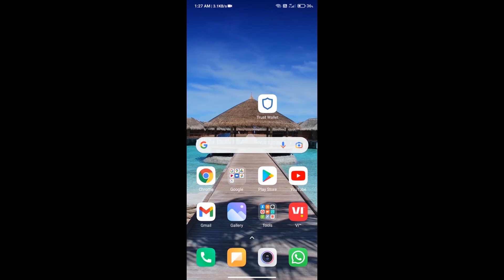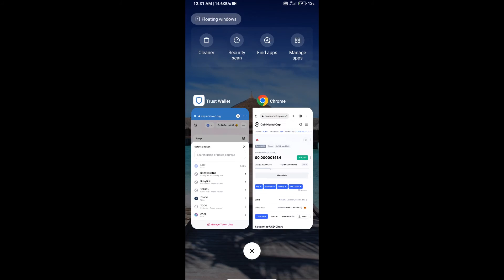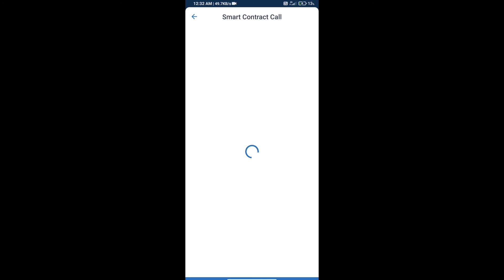How to Buy Squawk Token (SQUAWK) Using UniSwap On Trust Wallet OR MetaMask Wallet